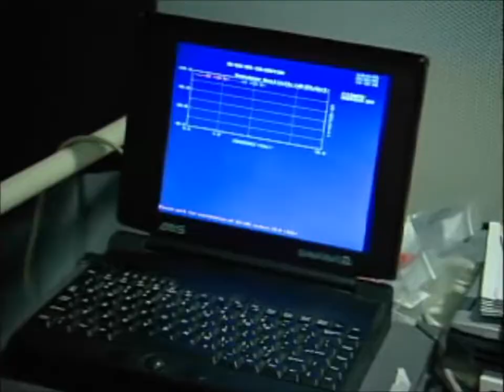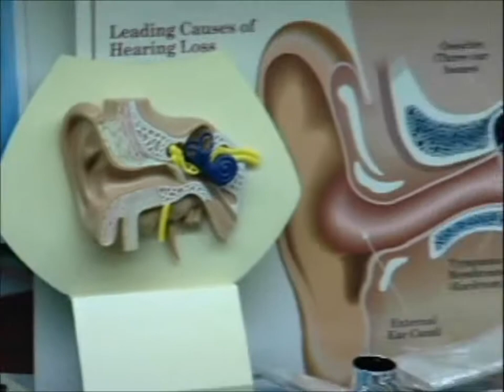What Does An Audiologist Do?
Learn more about what an Audiologist does. Explore a career as an Audiologist including work environment, salary, career outlook and degree options